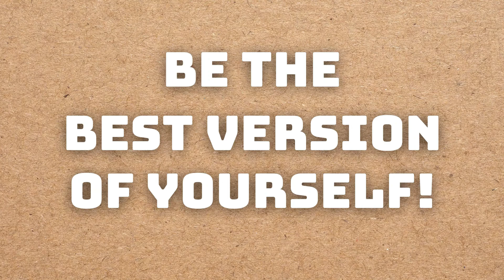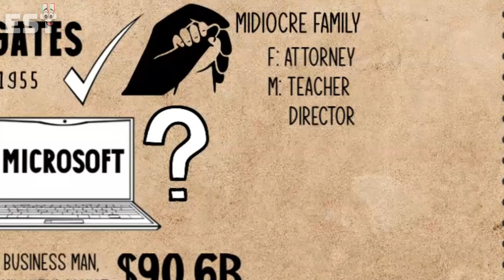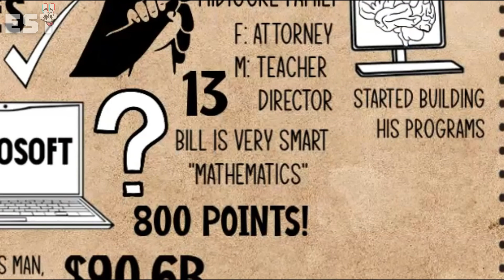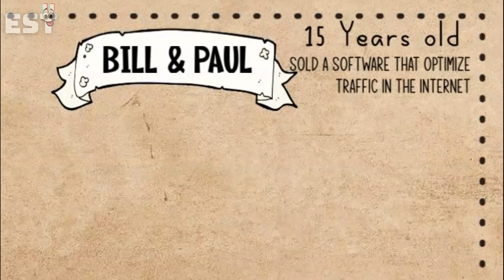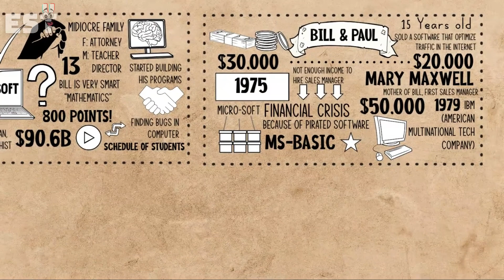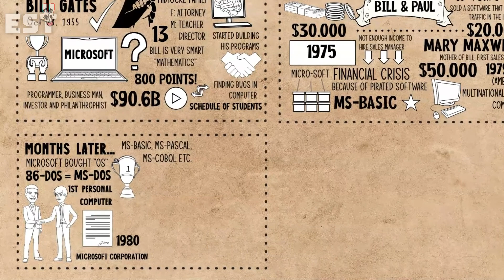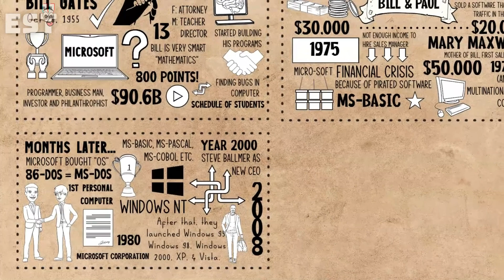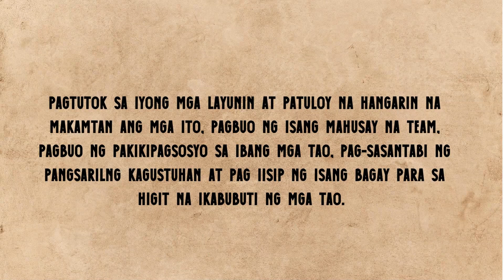Success Story of Microsoft (CC English) | ESTv Stories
Word, Excel at Powerpoint isama nadin natin ang outlook isa lang ang mga ito sa mga sikat na ginagamit natin dito sa Pilipinas di natin makaka ila na talaga namang natulungan tayo nito mula sa ating mga assignments, pag compute ng mga data sa trabaho, pag ayos ng mga emails mula sa mga iba’t ibang mong katrabaho at higit sa lahat ang pag gawa ng reports para sa ating presentation sa eskwelahan ilan lang yan sa ginawa ng isang malupet na founder ng Microsoft para mapadali ang ating mga ginagawa at yan ay walang iba kundi si Bill Gates hindi lang sya ang nag umpisa nito kasama nya ang co founder nya na si Paul Allen.

Welcome to ESTv! See you sa next nating video!!

Make it a habit to watch successful stories!
Trust me it will manifest in your life.